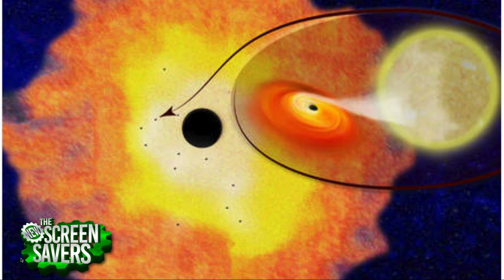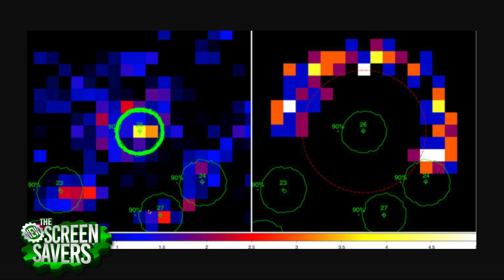10,000 Black Holes in the Milky Way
Chances are you know about the supermassive black hole at the center of our Milky Way galaxy. Well, there's more! On The New Screen Savers, Leo Laporte and Iain Thomson chat with Astrophysicist Chuck Hailey. He explains how his team found thousands more!